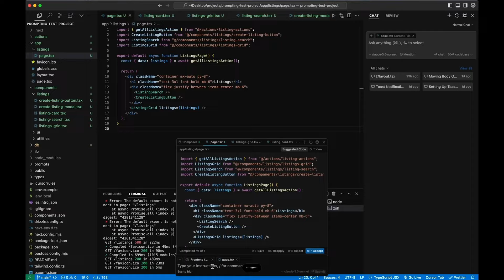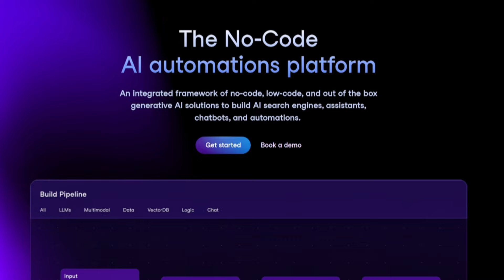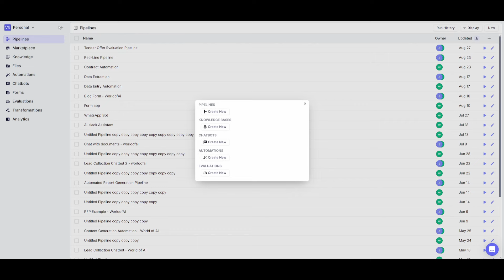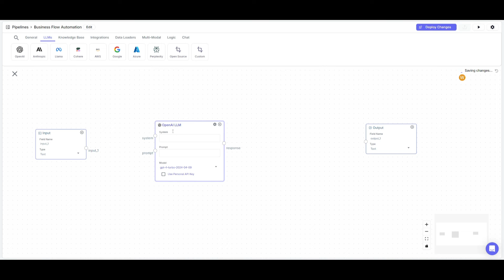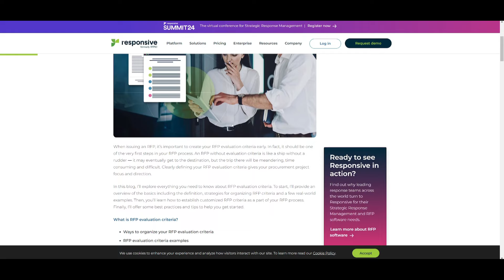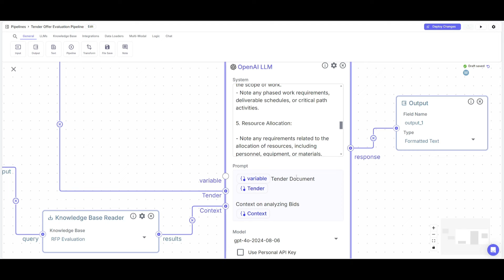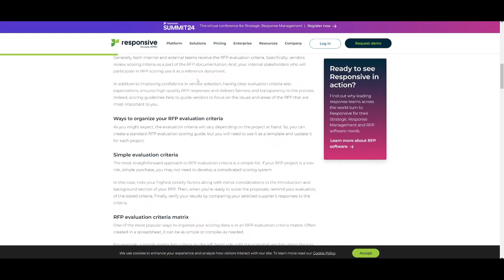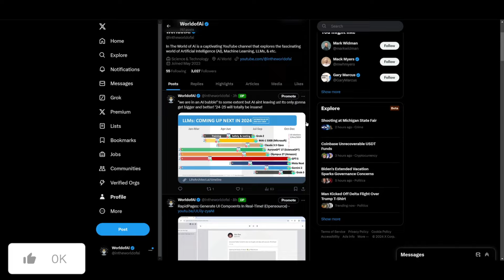How to Automate Any Business Process with AI and No-Code!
In today’s video, we’re diving deep into the world of automation, showing you how to streamline any business process using powerful AI tools and no-code platforms.

As AI models like Claude 4, Meta 4, and GPT-5 are set to revolutionize the landscape, automating workflows has never been easier or more accessible. I’ll be showcasing how you can use Vectorshift, a cutting-edge no-code AI platform, to automate everything from email workflows to complex data entry tasks. 🚀

With Vectorshift, you can build AI-powered solutions, chatbots, and automation systems without writing a single line of code. It’s time to take your business to the next level by automating tedious processes and freeing up valuable time for innovation.

In this video, you’ll learn:
- How to automate business processes with AI 🛠️
- The power of no-code platforms like Vectorshift 🔍
- Real-life examples of automation in action 📊
- Tips on integrating AI tools into your workflow 💼

Tags/Keywords: AI automation, No-code tools, Business process automation, Vectorshift AI, Automate workflows, AI in business, Claude 4, Meta 4, GPT-5, No-code AI platform